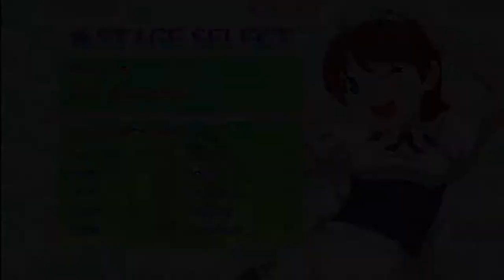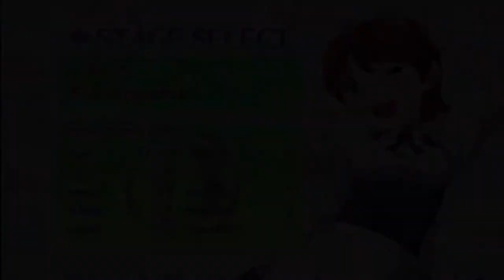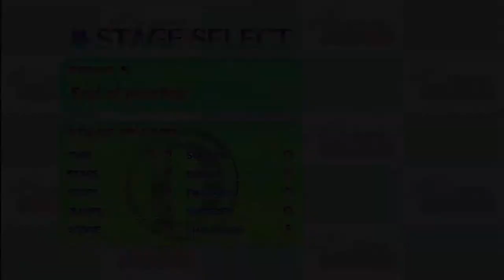+Maid-san's Caving Adventure: Let's Play! - 002# ☚